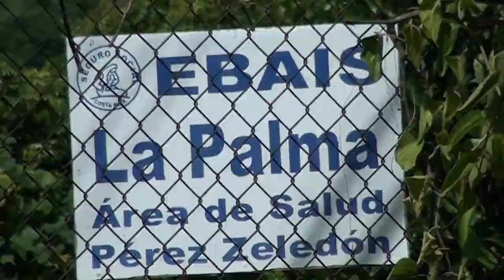La próxima semana arranca la remodelación del EBAIS de La Palma